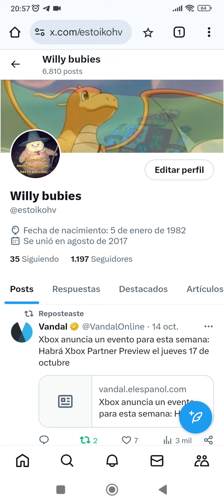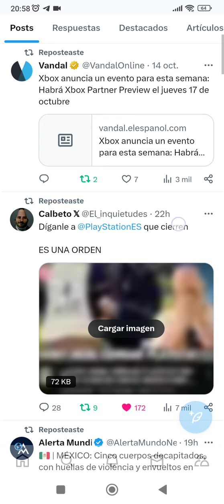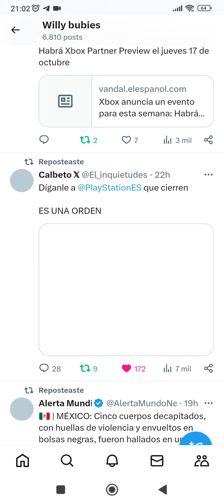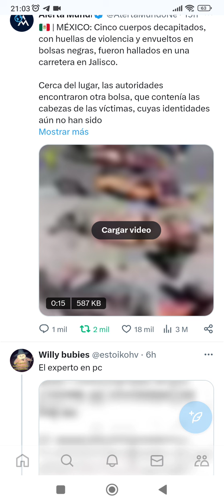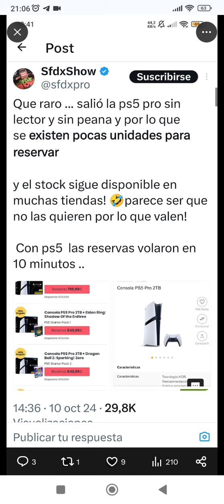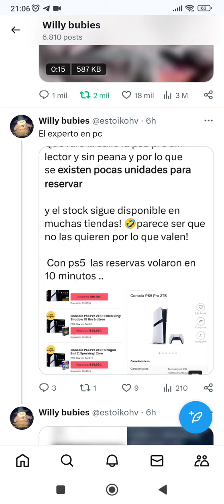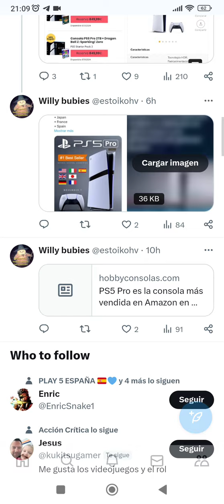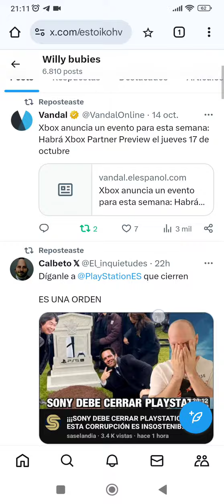Ps5 pro mejor que el 99% de pc de Steam!